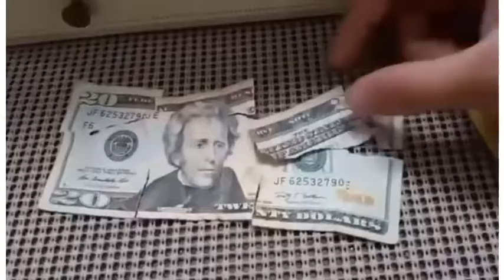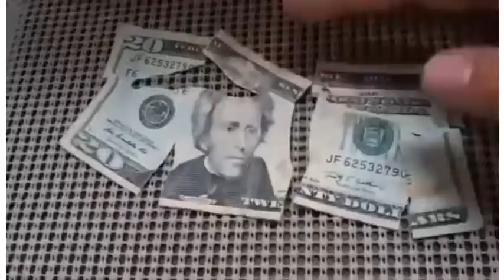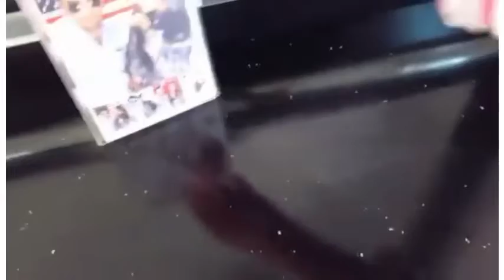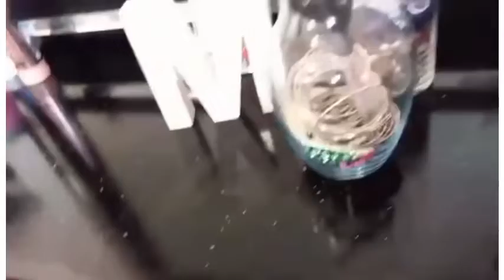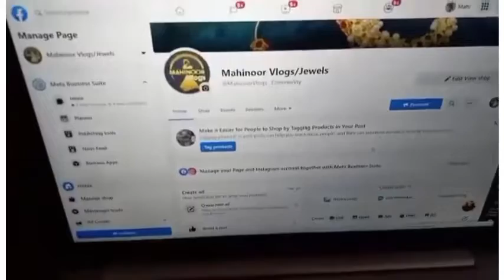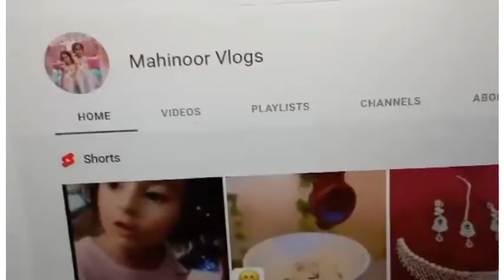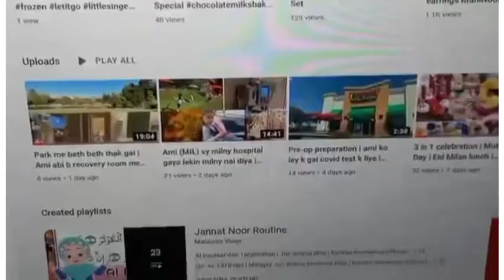Aj ki sari safai apny portion ki | my small jewelry business | online shop part 1